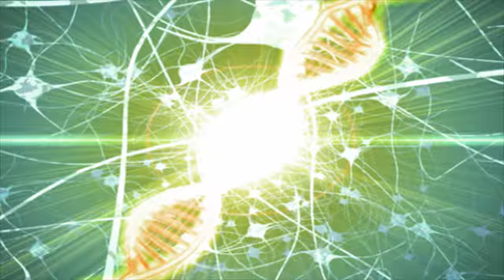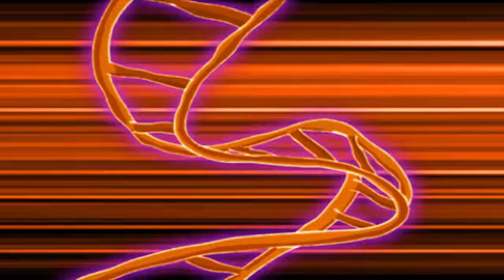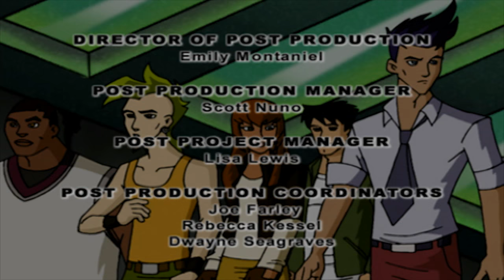Dino Squad - Easy Riders and Raging Dinos | HD Full Episode | Dinosaur Videos For Kids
Dino Squad - Easy Riders and Raging Dinos | HD Full Episode | Dinosaur Cartoons for children

The competition between Max and Caruso heats up. And their over-the-top rivalry interferes with their mission to save the world from Mutant Chickens!